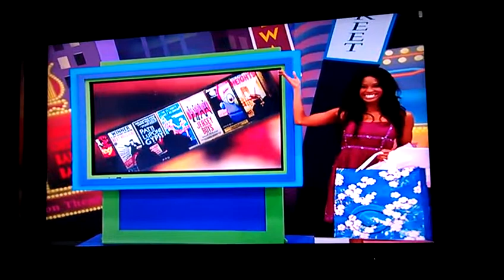Price is Right - Part 5